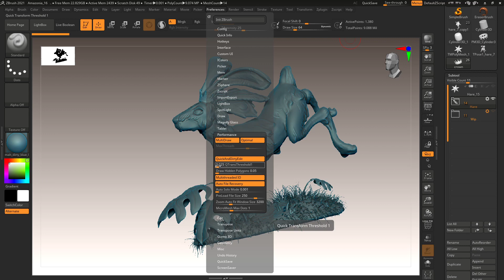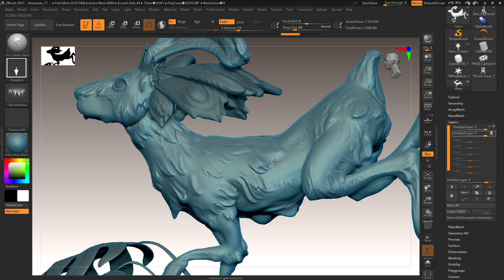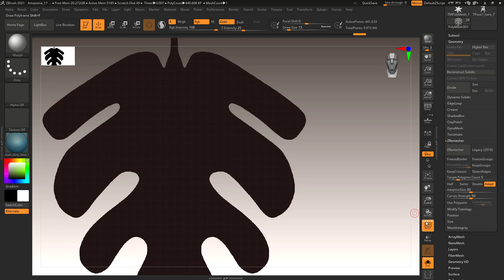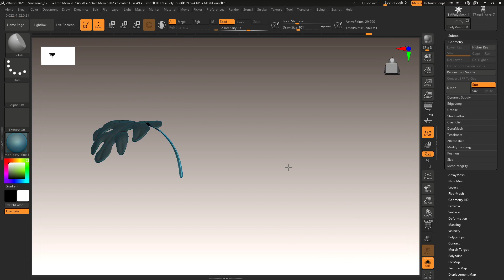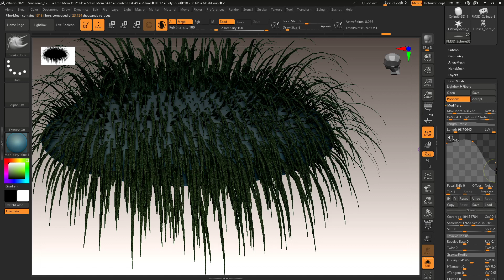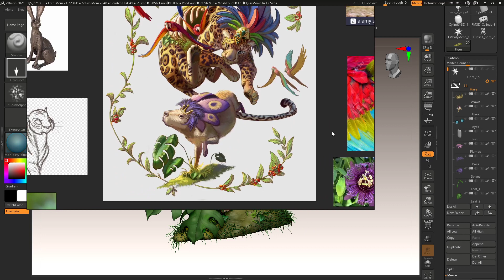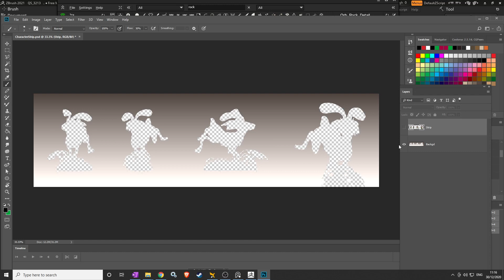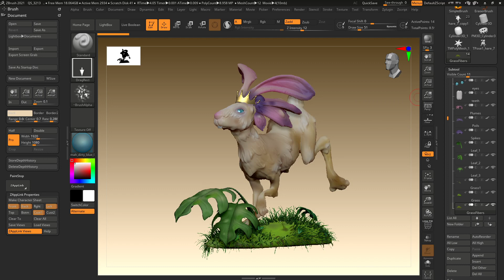CD/PP : 9. Details and Render